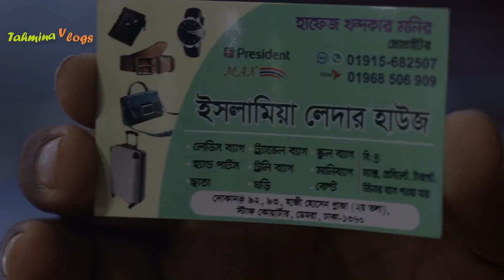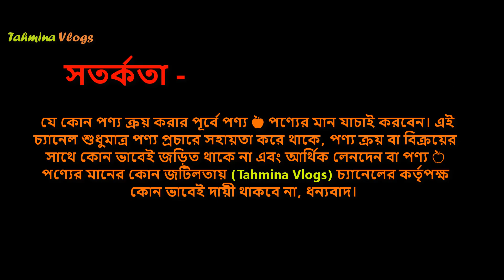লেডিস বড় সাইজের ব্যাগের দাম 👜 Ladies Side Bag Price In Bangladesh 2024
ladies medium size side bag - ladies medium side bag price - লং বেল্টের লেডিস ব্যাগ - লেডিস ব্যাগ - কম বাজেটে লেডিস ব্যাগ,